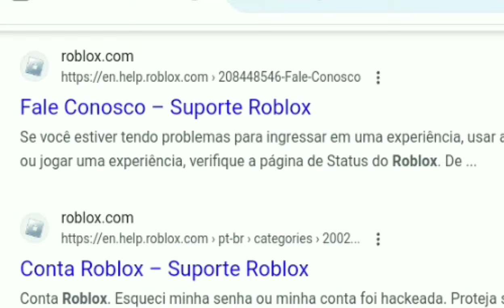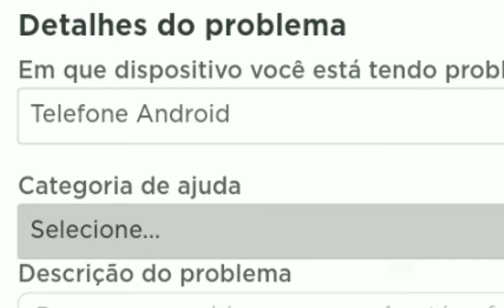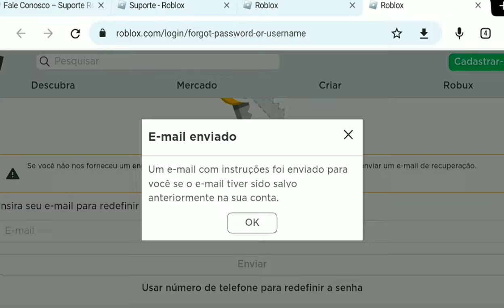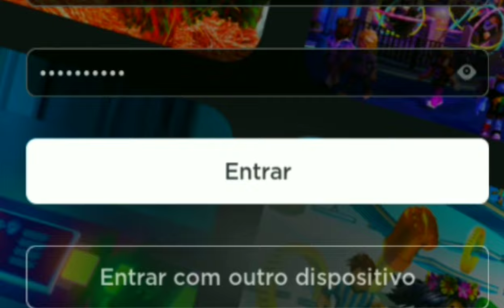[PELO XBOX😱] COMO PASSAR A SUA CONTA DO ROBLOX PARA OUTRO DISPOSITIVO SEM SABER A SENHA EM 2023!🔥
COMO PASSAR A SUA CONTA DO ROBLOX PARA OUTRO DISPOSITIVO SEM SABER A SENHA EM 2023!🔥 [PELO XBOX😱]

Oiii pessoal! Tudo bem com vocês? Esse vídeo vai ser bem rápido e prático, eu vou estar te mostrando a solução de como passar a sua conta do roblox para outro dispositivo pelo o seu xbox! Passar a conta para outro aparelho, é bem fácil, mas muitos não sabem a como passar a conta do roblox pelo xbox sem saber a senha, é isso que eu vou te ensinar de uma maneira tutorial passo a passo!  Então espero que gostem.🥰

🔴Agora que você sabe como passar a sua conta do roblox, você precisa salvar a sua conta para nunca mais perdê-la, então eu recomendo você dar uma passadinha

Esse vídeo de como transferir a conta do roblox para outro aparelho é compatível com Aindroid, iOS, Microsoft e etc!

Ajude a divulgar esse vídeo e ajudar mais pessoas com

Esses vídeos podem te ajudar🤗:

🔵MELHORES MÉTODOS DE COMO RECUPERAR CONTA NO ROBLOX EM 2023!🔥 / RECUPERAR SENHA NO ROBLOX SEM E-MAIL

Para não ficar de fora de novas dicas e tutoriais de roblox, porque eu posto vídeo todo sábado e segunda às 19:15!😀

Vídeos que podem te ajudar muito!😜

0:00 Primeira etapa de como passar a conta do roblox para outro dispositivo pelo xbox- MUITO IMPORTANTE

2:41 Momento de entrar no roblox pelo Xbox- 2° etapa

3:07 Momento de no roblox pelo dispositivo- 2° etapa

3:31 Aprenda a nunca mais perder a sua conta do roblox